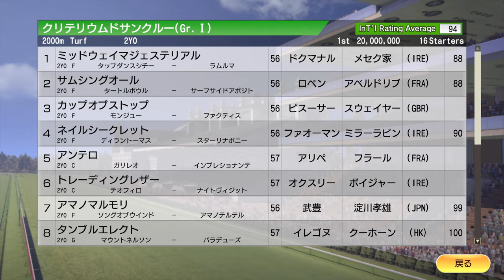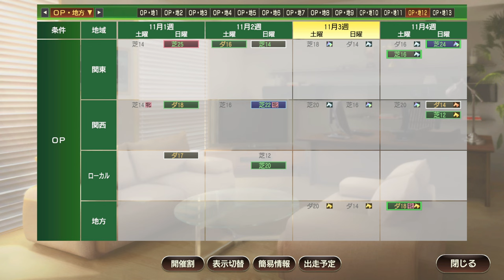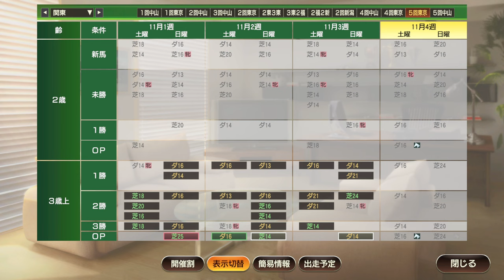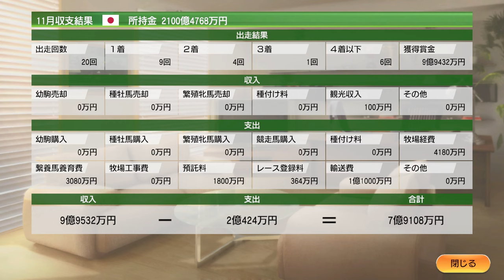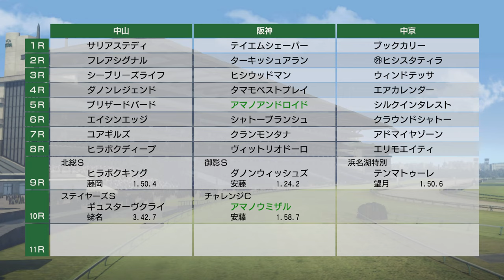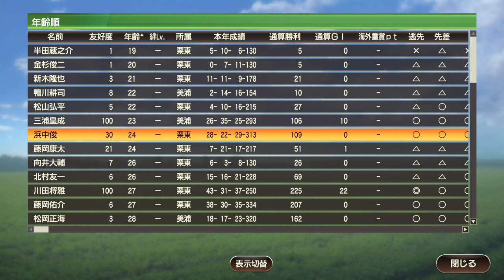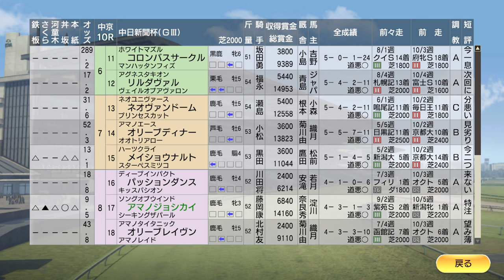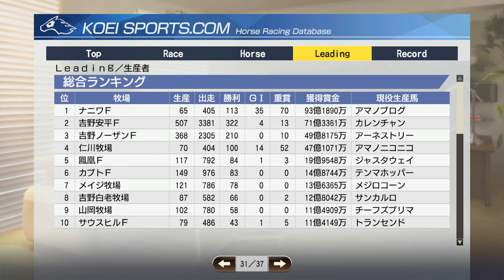【ウイニングポスト9 2021】2012年11月2週～12月2週 秋競馬も後半！ジャパンC 香港 など Live 【223：競馬ゲーム 】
‹ルール›
1. 史実馬＋スーパーホースの合計の所有は年2頭のみ（ただし最初の2年は年3頭までOK）
2. クラブ所有後はクラブに年3頭まで史実馬＋スーパーホース所有OK
3. 吉野ファームグループを破って生産賞をゲット！（達成済）
4. レースで1番人気時は戦法を変えることができない

0:00 スタート

10:20 【注目】エリザベス女王杯、ジェンティルドンナら出走。ヴィルシーナ、ホエールキャプチャらライバルとの対決でレコード決着！
29:50 マイルCS、ロードカナロア登場
50:35 【注目】ゴールドシップ、ジャスタウェイら大激戦のジャパンカップ。アマノブログも連覇を賭ける！
1:23:00 【注目】チャンピオンズSにスマートファルコンら出走。ぶっ千切って日本レコードで圧勝！
1:38:15 香港スプリントにカレンチャン出走
1:44:30 【注目】香港カップにルーラーシップ出走。連覇を賭けて他馬圧倒なるか？
1:48:20 【注目】全日本2歳優駿にコパノリッキー出走。圧倒的なレースを見せつける！
1:56:50 阪神JF、トレヴら出走